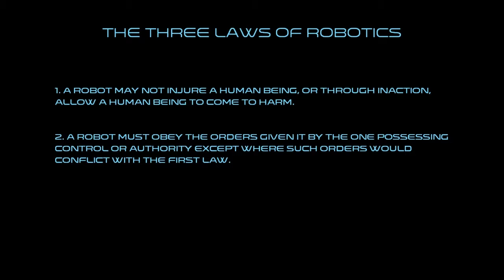Let's Play: Lucy ~ The Eternity She Wished For ~ Part 2 - Family Troubles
Lucy is doing great, but looks like home life isn't the best...